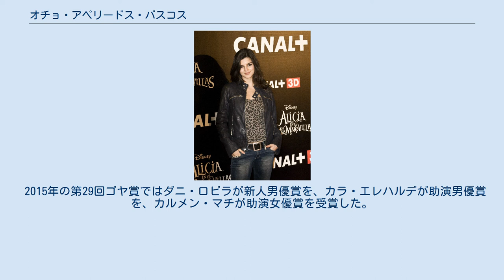オチョ・アペリードス・バスコス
オチョ・アペリードス・バスコス（スペイン語: Ocho apellidos vascos, 英語: Spanish Affair）は、2014年のスペイン映画（コメディ映画）。
監督はエミリオ・マルティネス＝ラサロ。
タイトルは「バスク語の8つの姓」という意味。
2015年11月にはやはりマルティネス＝ラサロ監督によって続編『オチョ・アペリードス・カタラネス』（カタルーニャ語の8つの姓）が公開された。
 プレイボーイのラファ（ダニ・ロビラ）は故郷のセビリアを離れたことがないアンダルシア人である。
ラファはあるイベントでアマイア（クララ・ラゴ）というバスク人女性と出会い、アマイアはラファの誘いの数々に抵抗したが、ラファはそんなアマイアに本当の恋を見つける。
アマイアがラファの家で過ごした夜、彼女は財布を忘れていく。
友人の助言に逆らって、ラファはアマイアを追ってバスク地方に向かう。
アマイアの父親はアンダルシア嫌いの典型的なバスク人であり、ラファはアマイアの頼みで純血のバスク人を偽装する。
その過程で様々なバスク語の姓を用いるが、たびたびハプニングが起こる。
 2014年3月14日に封切られると、その週末には404,020人の観客を集め、272万ユーロの興行収益を記録した。
翌週の週末には収益が56%増加し、封切り後10日間に440万ユーロを稼いだ。
『インポッシブル』（2012年）、『アバター』（2009年）に次いで、封切り後10日間の合計では歴代3位の興行収益を記録した。
4月までに650万人以上の観客を集め、スペインでもっとも多くの観客を集めた映画となった。
また、4,500万ユーロ（約6,200万ドル）以上の興行収益を記録し、『アバター』に次いでスペインで2番目に多い興行収益を記録した映画となった。
 FilmAffinityの平均点は6.5点、インターネット・ムービー・データベース(IMDb)の平均点は6.9点である。
この映画に関する批評は分かれたが、そのほとんどが肯定的な批評だった。
シネマニア誌のカルロス・マラニョンはこの映画が「実に愉快」であることを強調した。
この映画が「愉快」(funny)であるとするコメントは、多くの批評家が繰り返し用い、ラ・バングアルディア紙のジョルディ・バトリェ・カミナルのように、「傑出しており、輝いている」(inspired and bright)とする批評家もいた。
ABC紙のフェデリコ・マリン・ベリョンは「勇気があり、タイムリーな映画」だとした。
多くの批評家は、2008年のフランス映画『ようこそ、シュティの国へ』（フランスで歴代1位の観客動員数を記録）とこの映画を比較している。
エル・パイス紙のボルハ・バレーロは、この映画が「今年一番の映画かもしれない」と予想した。
また、概してキャストの演技は肯定的に批評されている。
 否定的な意見としては、エル・ムンド紙のルイス・マルティネスはこの映画を「不快なコメディ」であるとし、エル・パイス紙のジョルディ・コスタは「展開が不安定で、ひどく悪い終わり方だった」と述べた。
フォトグラマス誌のファウスト・フェルナンデスはこの映画が「非人間的」であるとし、「展開が単調」だと表現した。
 バスク人のアマイア役を演じたクララ・ラゴ ラファ役のダニ・ロビラとアマイア役のクララ・ラゴは2014年に交際を始めた。
 2015年の第29回ゴヤ賞ではダニ・ロビラが新人男優賞を、カラ・エレハルデが助演男優賞を、カルメン・マチが助演女優賞を受賞した。
その他には撮影賞と作曲賞にノミネートされていた。